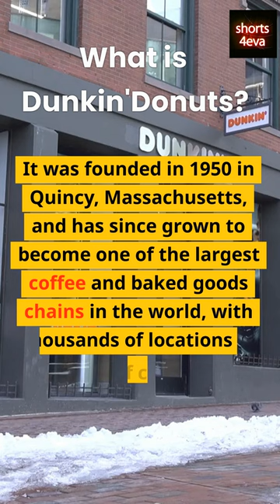What is Dunkin Donuts?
Dunkin' Donuts is a popular American chain of coffee shops that sells coffee, baked goods, and sandwiches. It was founded in 1950 in Quincy, Massachusetts, and has since grown to become one of the largest coffee and baked goods chains in the world, with thousands of locations in dozens of countries. In addition to its famous donuts, Dunkin' Donuts serves a variety of hot and cold beverages, including coffee, espresso, tea, and iced drinks, as well as breakfast and lunch sandwiches. The chain is known for its fast and convenient service, as well as its affordable prices.